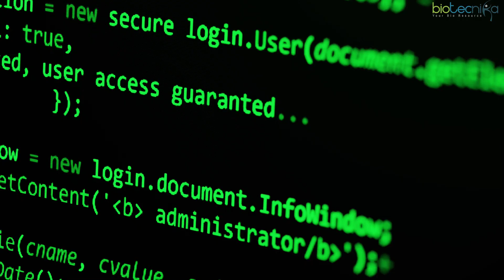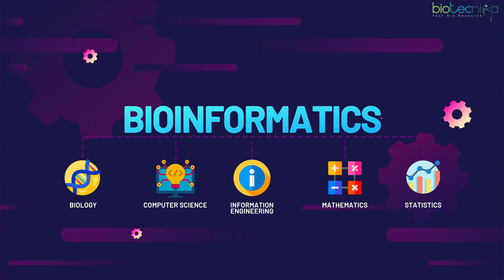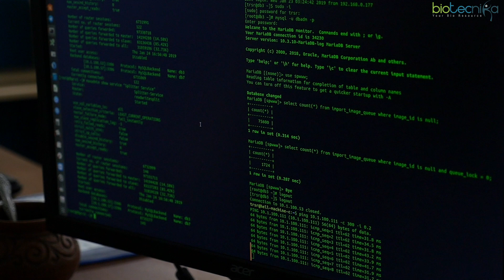What Will Happen If You Don’t Learn Bioinformatics As A Fresher Or Wet Lab Researcher?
Are you a fresher or a wet lab researcher wondering if skipping bioinformatics could cost you your career? 🚨 In this video, we dive straight into the consequences of NOT learning bioinformatics and how it could leave you lagging behind in this data-driven biotech era.

🌟 What You'll Learn:

- Why bioinformatics is crucial for future-proofing your career.
- How biotech research is evolving with AI, genomics, and omics data.
- The career risks of ignoring bioinformatics skills in a competitive job market.
- Real-world scenarios where bioinformatics can boost funding, publications, and innovation.
- Insights on how bioinformatics bridges the gap between wet lab research and computational analysis.

🎓 Don’t Get Left Behind! Bioinformatics is no longer optional—it’s a necessity for modern biotech professionals. Whether you’re looking to publish impactful research, secure funding, or stay relevant in the AI-powered future of biology, bioinformatics is your gateway.

❗️ Bioinformatics Training - OFFLINE & Online!
🌟 Gain 1 Year of Hands-On Research Experience

(In-person, hands-on learning available!)

📩 Have questions? Drop them in the comments, and we’ll get back to you!